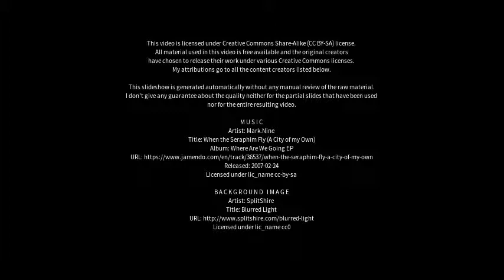Best places to visit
Best places to visit - Karlsruhe (Germany) Best places to visit - Slideshows from all over the world - City trips, nature pictures, etc.